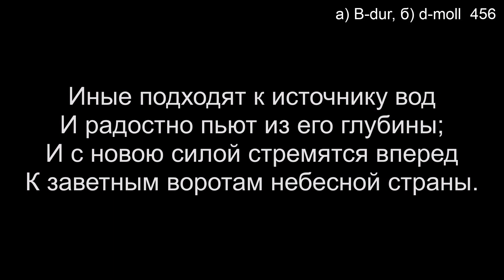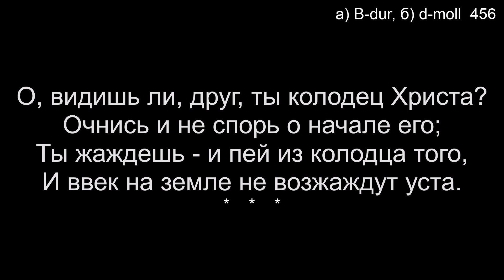17 Устроен колодец в пустыне сухой (Общее пение) - 04/23/2023